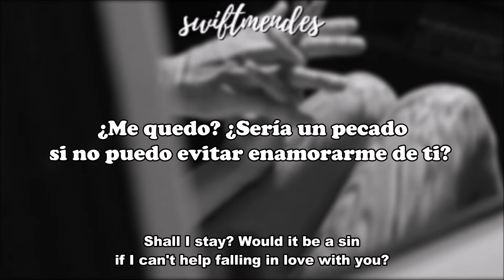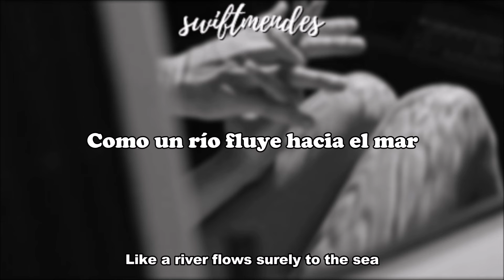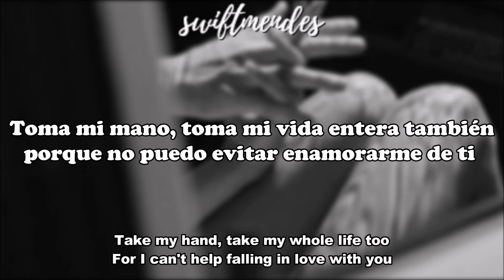[sub. español / inglés] Elvis Presley - Can't Help Falling in Love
Artista: Elvis Presley
Película musical: Blue Hawaii
Fecha de lanzamiento: 1961